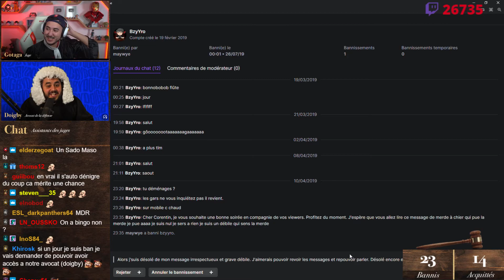DOIGBY ET GOTAGA JUGES LES BANNIS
rediff des meilleurs clip de la semaine

credit : gotaga